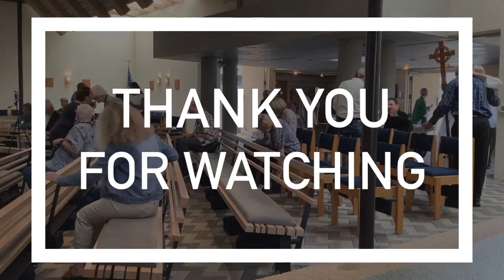09 17 23 Worship